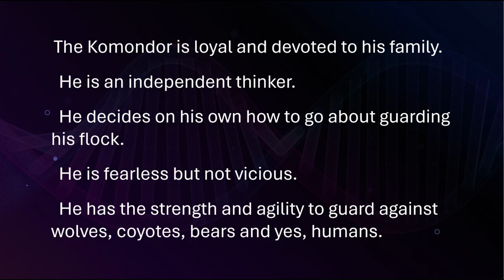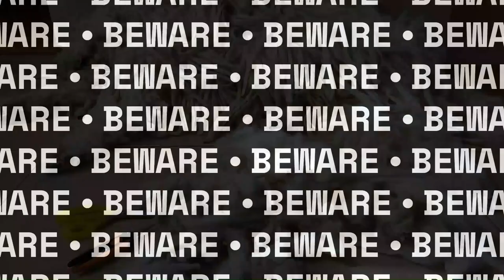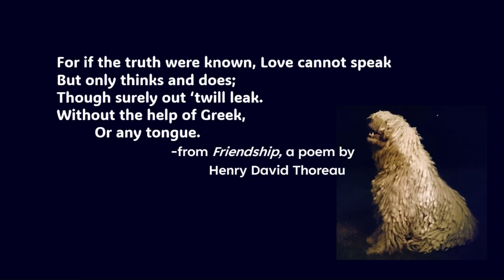Mop Dog - Beware of that Hair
Komondor. Mop dog. Hungarian sheep dog.
This is a music parody about the Komondor. The Komondor is a livestock guadian dog known for its corded coat that earned the nickname "mop dog". This video was made in memory of our beloved Komondor, Titan, who recently crossed the rainbow bridge.